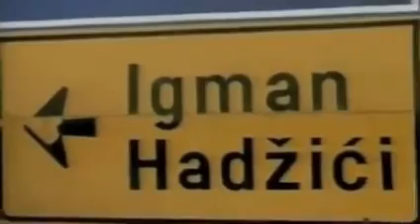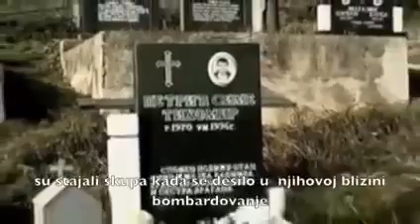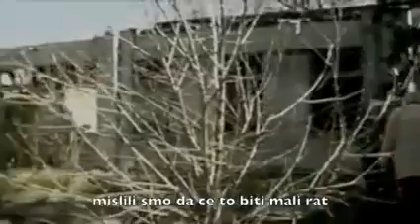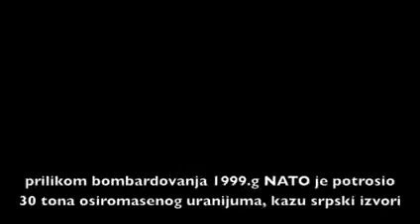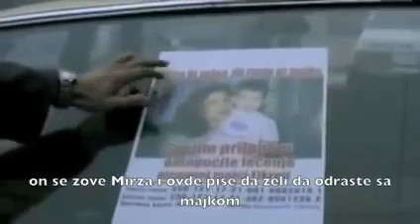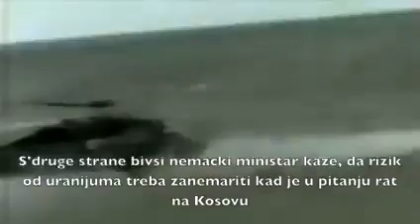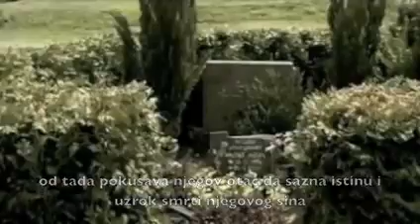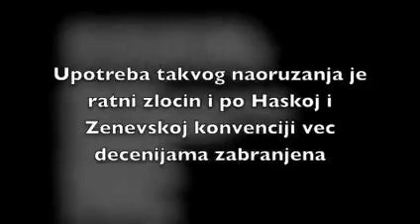Осиромашени уранијум у Босни и на Косову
Одломак из филма Смртоносна прашина